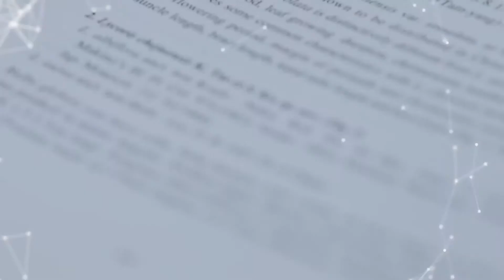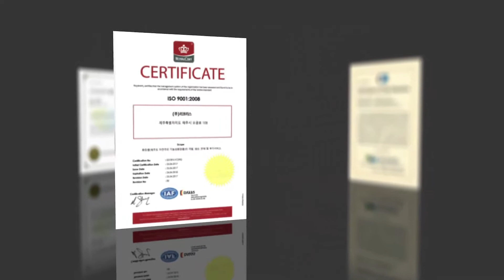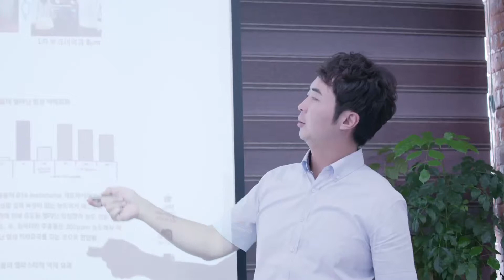리코리스홍보영상